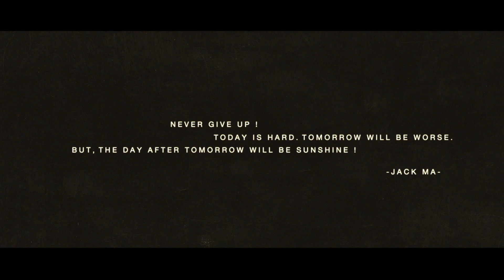Arah Yang Lain - Sebuah Reprise Minor dari 'Arah Impian'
Reiza X Genial Generation - Arah Yang Lain (Sebuah Reprise Minor dari 'Arah Impian')

Official Music Video of Arah Yang Lain, an alternate version (or a Reprise in Minor Scale) of Reiza's 1st single;  'Arah Impian'. taken from his fourth EP; The Graduation Vol. 4 - EP

Written by: Debby Nursyahbani,  Alya Donna Fernando, Atar Rizqi Mudzakir, Raya Arhinza Listiawan, Ahmad Mukafi Andrian, Aly Abyan Subagya, Raihan Fahrezi
Produced, Mixed, Mastered by Reiza

Arah Yang Lain (Music Video);
Directed by Ahmad Moehdor al-Farisi (Cak Ndor) & Reiza
Edited by Reiza

Vocal: Debby Nursyahbani
Talents: Final Grade Students of Daar el-Qolam 3 2020, Genial Generation